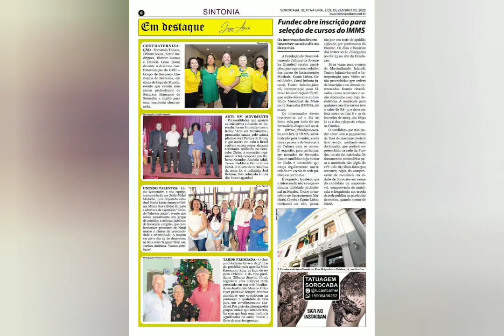12 de dezembro de 2022